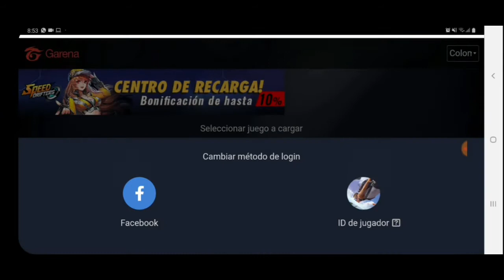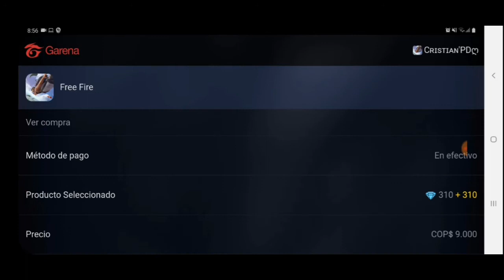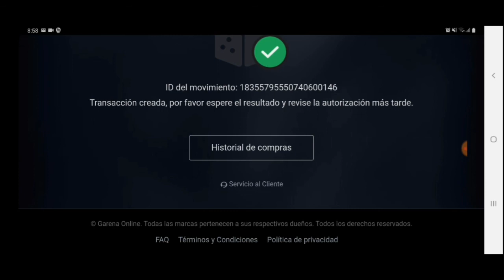Gran Promoción de Diamantes DOBLES | Pagostore Colombia 90% MAS diamantes